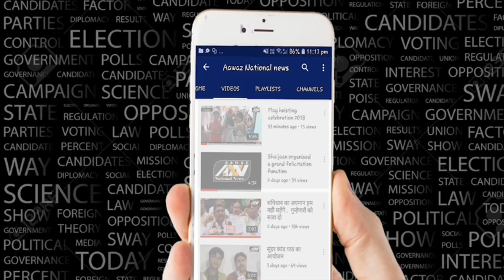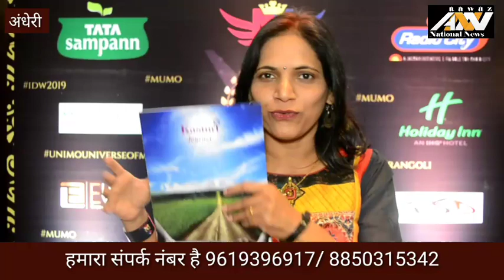यूनिमो (UNIMO) यूनिवर्स ऑफ मॉम्स के द्वारा 'रंगोली' ४.० का शानदार पुरस्कार समारोह मनाया गया Aawaz